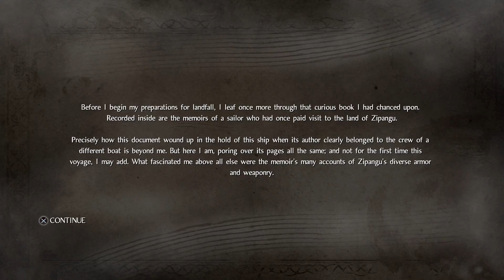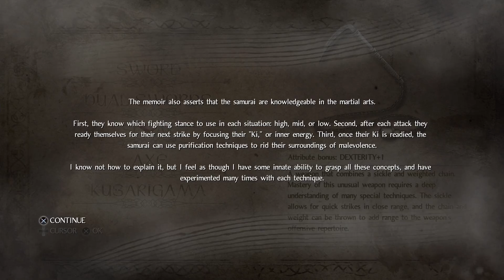Nioh: Good Knight | Episode 2 | As I Play Dying